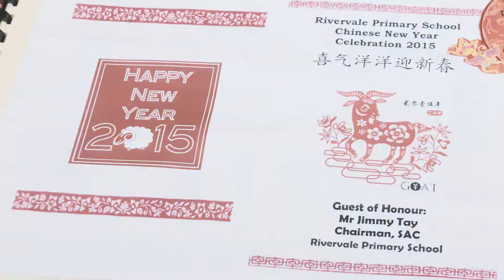Rivervale Primary CNY 2015